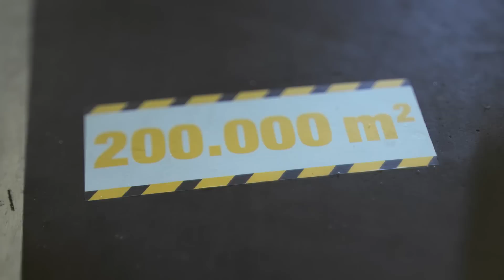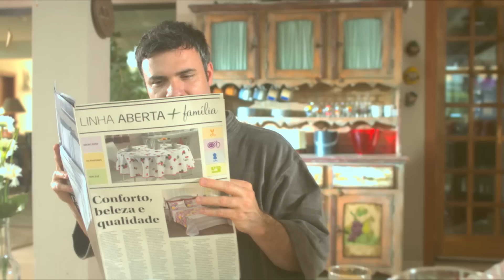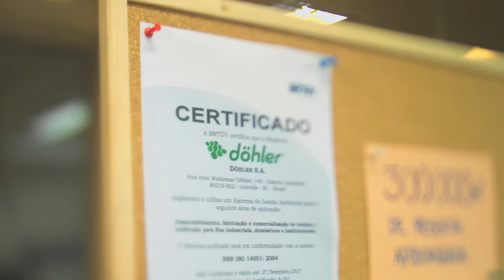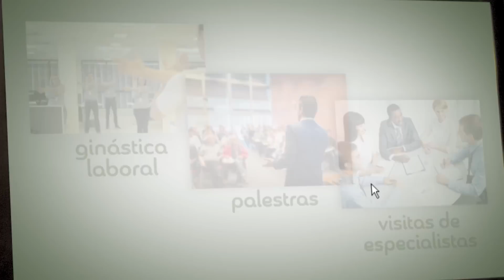Döhler - Completa a sua vida.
Sempre preocupada com o bem estar de seus consumidores e qualidade dos produtos trouxe para os seus teares tecnologia de ponta, a Döhler é uma empresa brasileira do setor de cama, mesa, banho e decoração. Hoje, conta com 3.200 colaboradores e um parque fabril de 200 mil metros quadrados, na cidade de Joinville. Seu volume de fabricação é de 1.400 toneladas por mês, dentro de um portfólio que chega a 12 mil produtos.